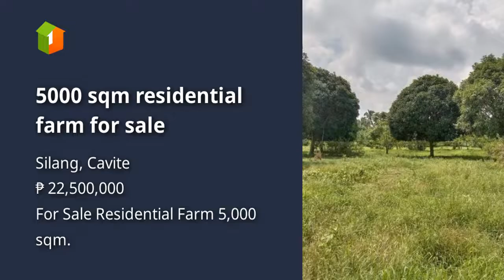5000 sqm residential farm for sale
5000 sqm residential farm for sale